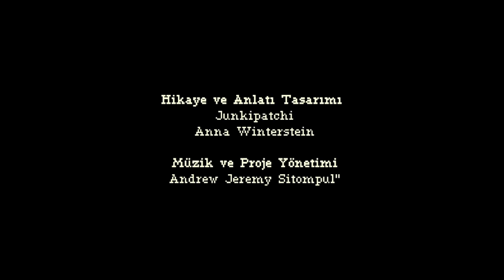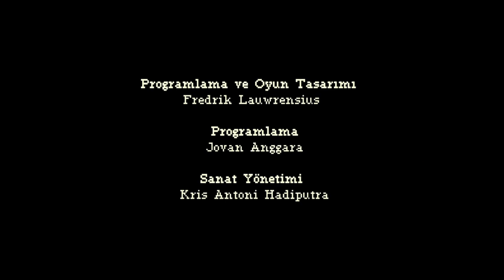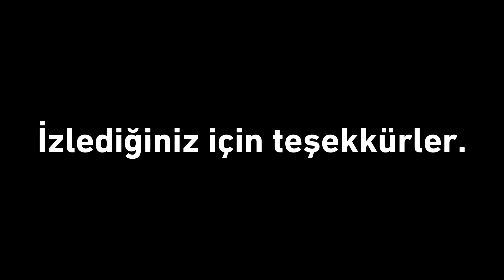KAHVE FARUK! - COFFEE TALK 2 | öylesine oyun